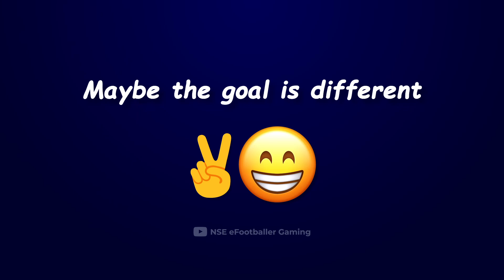WHAT A FINISH FROM ABOUBAKAR! THE FOOTBALL FESTIVAL eFootball 2023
Let's Play eFootball with Style.. 👌

pes 2023
efootball mobile
aboubakar efootball

Vincent Aboubakar
Aboubakar Lob